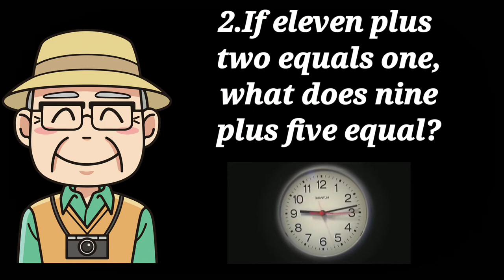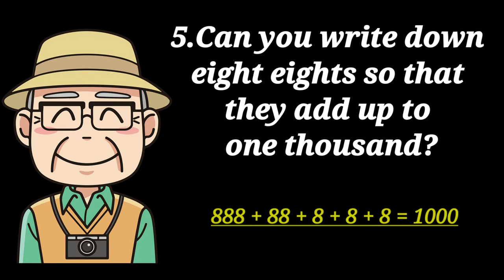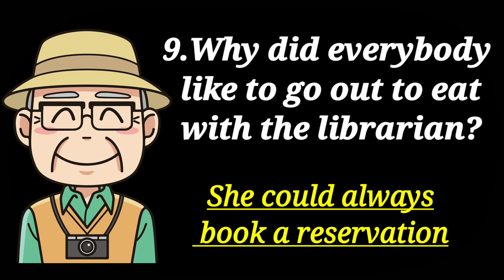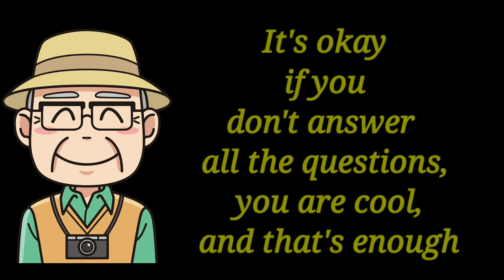Brain stimulation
puzzle box,
puzzle master fifa 21,
puzzle solving,
puzzle plank galaxy,
puzzle and dragons,
puzzles and survival,
puzzle i saw an angel,
puzzle band,
puzzle place,
puzzle and survival,
puzzle and dragons episode 1,
puzzle agent,
puzzle and dragons super mario bros edition,
puzzle album,
puzzle and dragons persona,
puzzle anime,
a puzzlement king and i,
a puzzle has many sides but only some are visible batman arkham asylum,
a puzzlement,
a puzzle has many sides but only some are visible batman arkham asylum intensive treatment,
a puzzle that is cool,
a puzzlement reprise king and i,
a puzzle place,
a puzzle to die for,
puzzle bobble,
puzzle bobble theme,
puzzle boxes with secret compartments,
puzzle birthday song,
puzzle box level 27,
puzzle box braids,
b puzzle song,
b puzzle drag 2,
rbi grade b puzzle,
letter b puzzle,
n.o.b puzzle,
leon b puzzle,
wynnexcavation site b puzzle,
4-b puzzle pieces,
puzzle cube,
puzzle cartoon,
puzzle choerry,
puzzle competitions,
puzzle challenge,
puzzle cricut,
puzzle crimes,
puzzle coffee table,
a b c puzzle,
cookie swirl c puzzle,
talos principle c puzzle,
net c puzzle,
puzzle cjamm,
c jamm puzzle reaction,
puzzle dice,
puzzle desks,
puzzle design,
puzzle dragon,
puzzle demon,
puzzle dinosaurus,
puzzle dragons super mario bros edition,
puzzle dungeon,
d puzzle 1930,
d puzzle solution,
d puzzles ranchi,
d&d puzzles and riddles,
d&d puzzles ideas,
letter d puzzle,
d&d puzzle box,
d&d puzzles #1,
puzzle everyone left,
puzzle eritrean movie,
puzzle english,
puzzle effects pedals,
puzzle exercise mat,
puzzle escape fortnite code,
puzzle effect status video editing,
puzzle accelerate,
puzzle fit,
puzzle fighter,
puzzle fletcher shears,
puzzles for kids,
puzzle fighter ost,
puzzle frame,
puzzle feed instagram,
puzzle fighter 2 turbo,
f puzzle 999,
f puzzle solution,
f__k word puzzle,
f(x) puzzle bubble,
puzzle glue,
puzzle guy,
puzzle games for kids,
puzzle games ps4,
puzzle guard glue,
puzzle greetings,
puzzle genshin impact,
puzzle games for switch,
letter g puzzle,
pubg puzzle,
letter g puzzle song,
cast g&g puzzle,
g k puzzle,
g shaped metal puzzle,
g d puzzle tricks,
puzzle heart,
puzzle happy birthday song,
puzzle hatsune miku,
puzzle hanayama,
puzzle home,
puzzle horror,
puzzle hunt,
puzzle hard,
h puzzle solution,
h puzzle kotor,
h puzzle 6 pieces,
letter h puzzle,
hanayama h&h puzzle solution,
letter h puzzle song,
pvzh puzzle party,
h-047c vault puzzle,
puzzle interview,
puzzle inlay,
puzzle it's okay to not be okay,
puzzle instagram feed,
puzzle in the caves,
puzzle in geirmund's hall skyrim,
puzzle i saw an angel live,
i puzzle song,
i puzzle mouse pad,
puzzle jumpscare,
puzzle junk,
puzzle jug,
puzzle jewelry box,
puzzle jennifer maker,
puzzle jigsaw tips,
puzzle jedi fallen order,
puzzle jungle usborne,
letter j puzzle,
noah j puzzle map,
letter j puzzle song,
puzzle pieces j cole,
jigsaw puzzle,
puzzle j'vais changer,
puzzle j'reste sport,
puzzle kids,
puzzle kombat,
puzzle kuzi cee,
puzzle kare,
puzzle kingdoms,
puzzle kids games,
puzzle kombat ost,
puzzle kombat music,
k puzzle solution layton,
letter k puzzle,
6-k puzzle pieces,
3-k puzzle pieces,
5k puzzle pieces,
letter k puzzle song,
k kundan puzzle,
puzzle life song,
puzzle lock,
puzzle loona,
puzzle league,
puzzle loose cannon,
puzzle lamp,
puzzle life,
puzzle level 10,
letter l puzzle,
letter l puzzle song,
puzzle l'homme moderne,
l szultán puzzle,
puzzle moon,
puzzle music,
puzzle movie,
puzzle master sbc fifa 21 no loyalty,
puzzle moon gwsn,
puzzle master fifa 20,
puzzle map fortnite code,
m puzzle song,
m puzzle 4 pieces,
hellblade m puzzle,
pubgm puzzle,
triple m puzzle,
iq puzzle m,
m wire puzzle,
puzzle viens m'chercher,
puzzle ncs,
puzzle nhk,
puzzle new harmony,
puzzle nhk op,
puzzle nails,
puzzle new eritrean movie,
puzzle numbers,
puzzle nail art,
n puzzle problem,
n puzzle problem using a* algorithm,
n puzzle algorithm,
letter n puzzle,
empires and puzzles,
word and puzzle level 31,
puzzle of us,
puzzle of my heart,
puzzle overlays,
puzzle of motivation,
puzzle of god,
puzzle of my heart westlife lyrics,
puzzle of fear,
puzzle op,
undertale x o puzzle,
letter o puzzle,